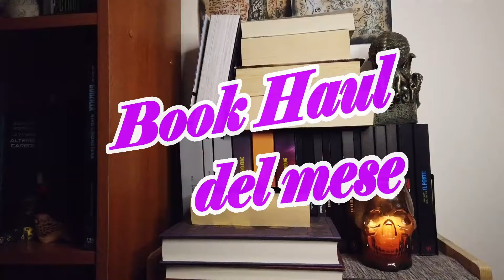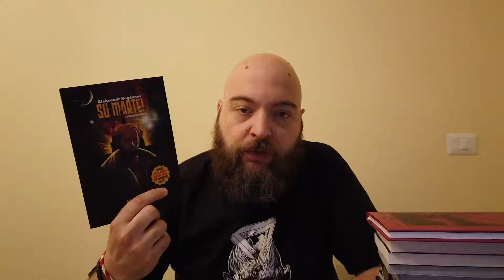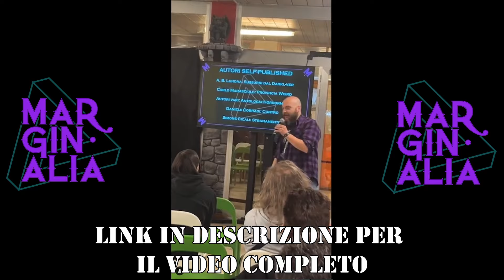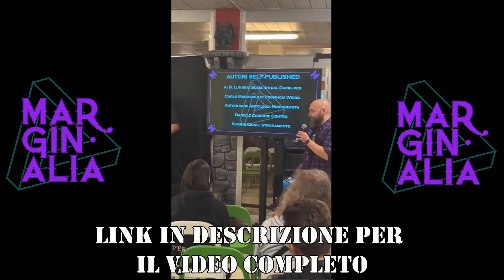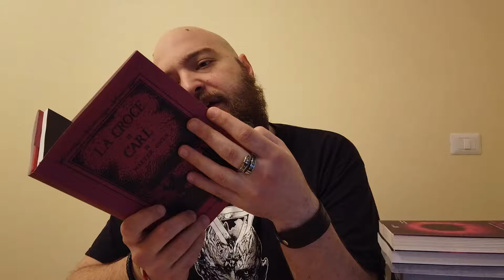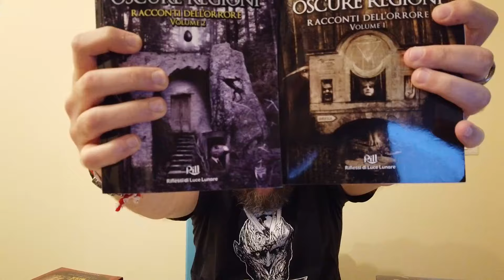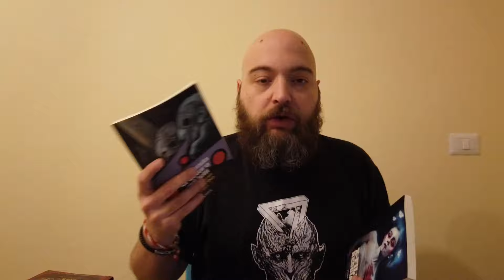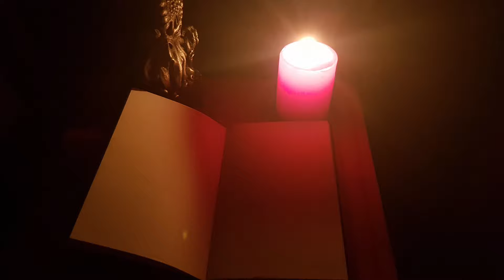Book Haul Marzo: BookPride, Marginalia ed emozioni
Due fiere, tanti sentimenti e troppi libri.